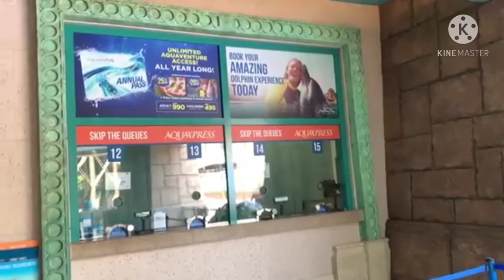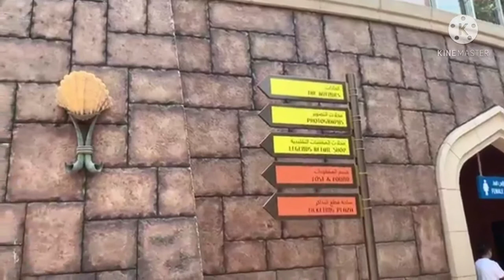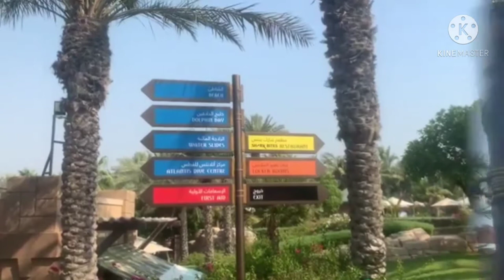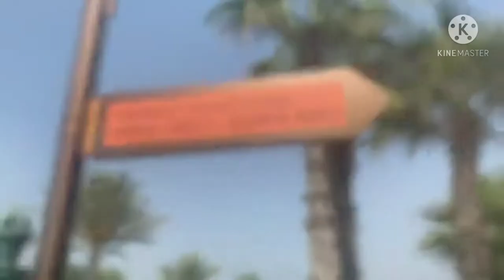Dubai Atlantis Aquaventure park;🇦🇪🇦🇪🇦🇪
Atlantis The Palm, Dubai is a luxury hotel resort located at the apex of the Palm Jumeirah in the United Arab Emirates. It was the first resort to be built on the island and is themed on the myth of Atlantis[6] but includes distinct Arabian elements. The resort opened on September 24, 2008 as a joint venture between Kerzner International Holdings Limited and Istithmar.[7]
you did not submit or give consent for use,
we have likely receved false permissions and would be
happy to resolve thes for you

shear.